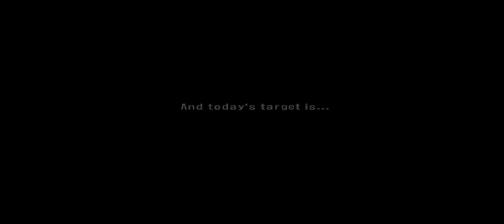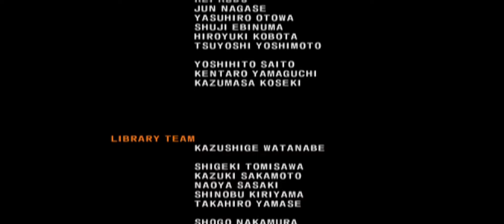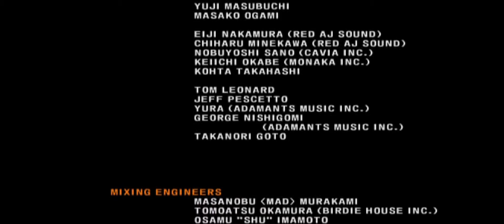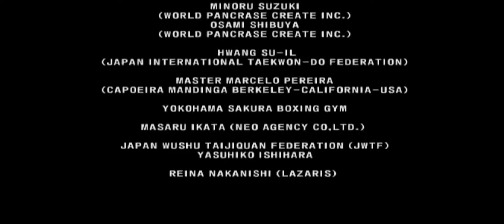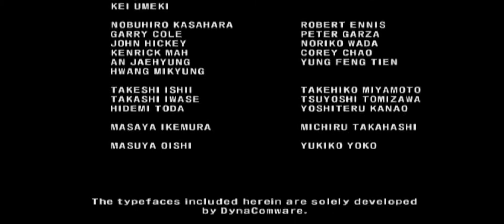TEKKEN 5 Story Mode Full Gameplay Part 4 | Marduk | Aethersx2 1080p 60fps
0:00 - Intro
0:54 - MARDUK vs CHRISTIE
1:42 - MARDUK vs JIN
2:22 - MARDUK vs HWOARANG
2:59 - MARDUK vs ANNA
3:55 - MARDUK vs LAW
4:44 - MARDUK vs LEE
5:28 - MARDUK vs KING
6:29 - MARDUK vs DEVIL JIN
7:11 - MARDUK vs JINPANCHI (Final Boss)
10:08 - Ending Credits

TEKKEN 5
Platforms: Playstation 2, Arcade
Release: 2004

Tekken 5 includes a beat 'em up minigame in direct lineage to the Tekken Force modes in Tekken 3 and Tekken 4 called Devil Within. This minigame follows the adventures of Jin Kazama as he searches the G Corporation in search for information on his missing mother and other answers.

Device : Realme GT 5g
Chipset : Snapdragon 888
Ram : 8gb
Rom : 128gb

Gamepad : Ipega PG-9129